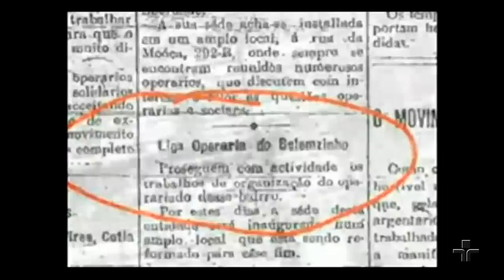JC Debate | Greve Geral: 100 Anos | 09/06/2017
Há cem anos ocorreu a primeira greve geral do Brasil. Quase um século depois, em 28 de abril, o País vivenciou outra greve geral, que paralisou as grandes cidades contra as reformas da Previdência e Trabalhista.

Como nasceu o movimento de trabalhadores? A mobilização e as paralizações ainda são formas eficientes de luta? E qual o papel dos sindicatos?

CONVIDADOS

JOSÉ LUIZ DEL ROIO - escritor e radialista

REGINALDO CARMELLO MORAES - cientista político da Unicamp